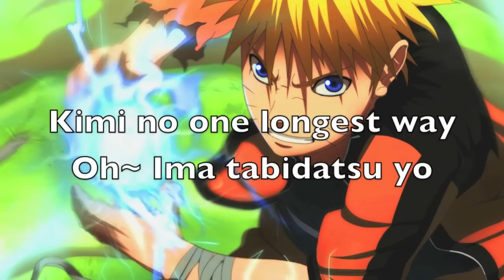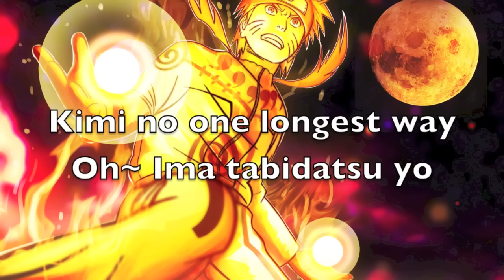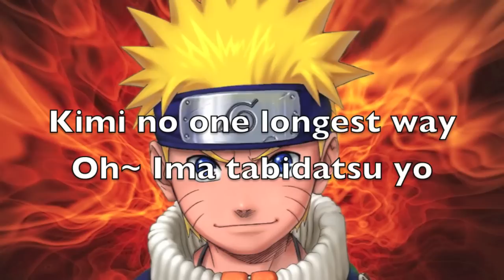Distance - Takeuchi Junko (Uzumaki Naruto) Lyrics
Song Title: Distance
Artist: Takeuchi Junko (Uzumaki Naruto's seiyuu)
Original Artist: Long Shot Party
Album: NARUTO ALL STARS
Naruto Shippuuden Opening 2

Lyrics:
You're my friend, aa ano hi no yume
Ima de mo, mada wasurete nain desho
You are my dream, aa hajimatta bakka
Kimi no one longest way, oh~ ima tabidatsu yo

Everyday, kono saki mo shining days
Kawarazu singing, hikaru asa no smile
Kore de, miosame no funny days
Tobidatsu future mezashita go far kokoro no dream of

I'll go the distance, mihatenu sora wa blue
Norikonda star ship, kore ga saikou no forever trip

You are my friend, aa ano hi no yume
Kimi no one longest way, oh~ ima tabitasu yo

Thank you my friend, aa ano hi no koto
Ima de mo, mada oboeteru kara
You're my dream, aa mou nidoto sou
Modora nai days, oh~ I'll go the distance

Kakushikire nai kurai no
Ooki na uso wo tsuite, nomikomareru hanne
kore ha saikou no trip, make tsuzuke no game
Kore kara hajimatteku one dream

Ima de mo, mada obeteru kara
Modora nai days, mou ugokidashita asu e
Kisetashi nai Flame of Heart
Sou I'll go the distance

English Translation:
Aah, you haven't forgotten the dream we had that day, right?
Aah, your one longest way was just starting;
Oh, it's time to get moving!

Everyday ahead of us is a shining day
Singin' the shining, never changing morning's smile
This is goodbye to those funny days
Flying out to the future, aiming to go far, the dream of my spirit!

I'll go the distance!
That sky you can't see the end of is blue
Embarking on a star ship
This is the best forever trip

Aah, even now, you haven't forgotten what happened that day, right?
Aah, right, those days won't come back again
Oh, I'll go the distance

I can't hide behind this huge lie i told
I'll take in the truth; this is my final trip
The game I keep losing
From here on out my one dream has begun

It has already started moving into tomorrow,
The Flame of my heart that won't extinguish
So, I'll go the distance!

Its my very first video and I just thought I should do my favorite song from Naruto first!
And just thought Junko's voice is amazing as Naruto!